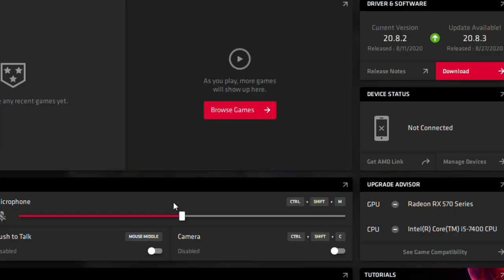LegionXkkk woe 8 29 2020